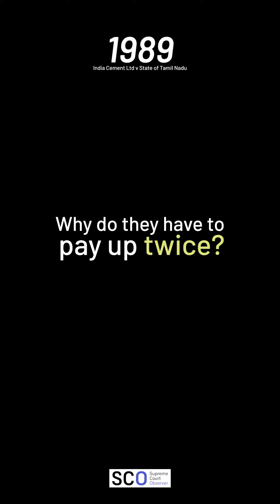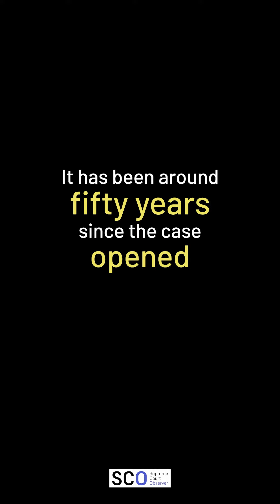What is the mineral royalty case about?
Does the state government have the power to collect tax for a crucial natural resource such as minerals?

A nine-judge bench heard arguments for eight days on this issue. Our video explainer tells the series of events that lead to the case landing on the desk of a Constitution Bench. To dig deeper, be sure to check out all of our coverage where we outline the detailed arguments on all issues:

On Day 1, appellants argued that the Parliament cannot usurp the states power to collect tax on mines and minerals

On Day 2, appellants argued that the state governments are entitled to collect tax on mineral land based on the value of the minerals extracted as per Entry 49 of the State List

On Day 3, the UnionGovernment argued that its power to collect tax is evident from the constitutional scheme of mines and minerals under Entry 54 of the Union List and Entries 23 & 50 of the State List

On Day 4, respondents argued that the state governments power to collect tax was "eclipsed" by Parliament through the Mines and Minerals Act, 1957 when it put a cap on royalty

On Day 5, respondents argued that state governments are not entitled to collect tax based on value of minerals extracted from land under Entry 49 of the State List

On Day 6, the Union government argued that the power to collect tax is not a turf-war between the Union and the states but a prime example of cooperative federalism

On Day 7, respondents argued that the Union government can collect tax directly by exercising its residuary powers

On Day 8, the Constitution Bench reserved judgement where the appellants argued that there is no adverse consequence if state governments tax mines and minerals

Video edited by Eshna Benegal.